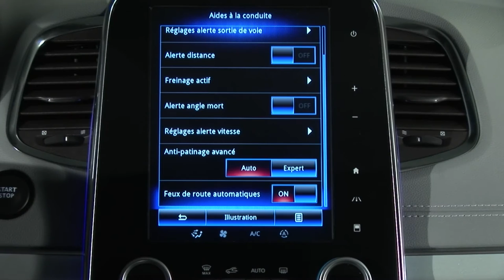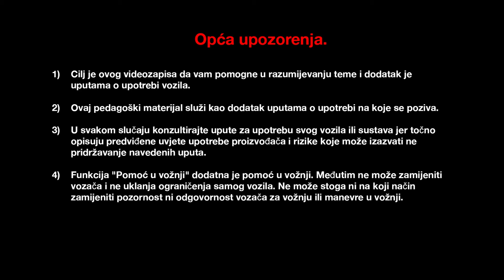NAPREDNI SUSTAV PROTIV PROKLIZAVANJA